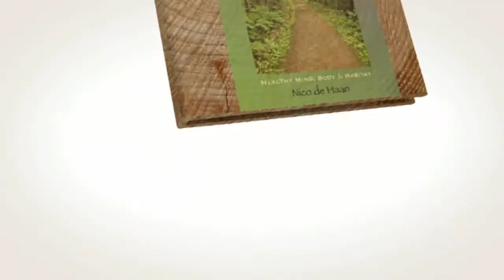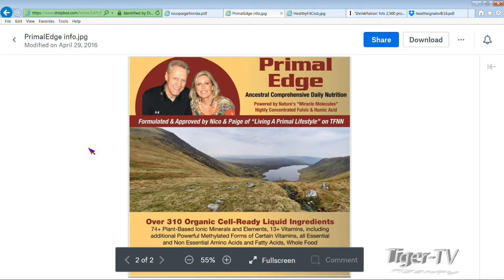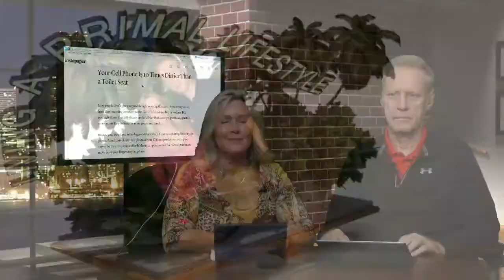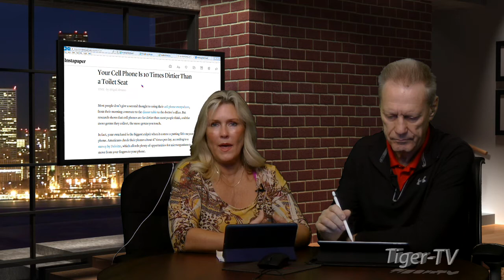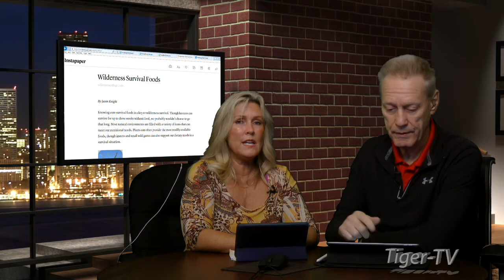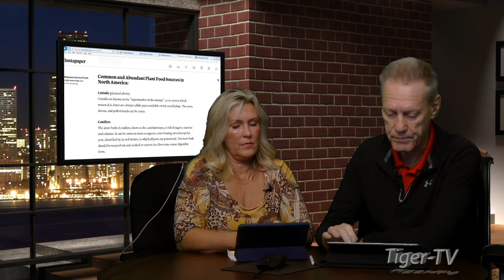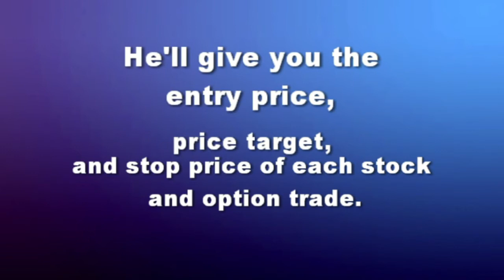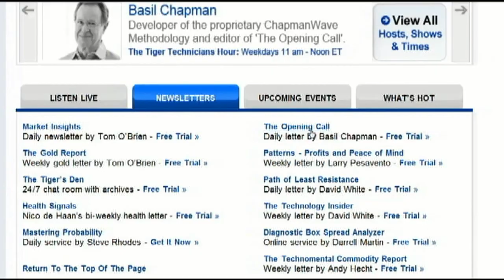August 29th Living a Primal Lifestyle with Nico & Paige on TFNN 2017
Join Nico & Paige as we discuss Health, Fitness, Diet, Nutrition and Exercise... Living a Primal Lifestyle. Now at a new time. Each Tuesday and Thursday at 7AM ET here on TFNN .